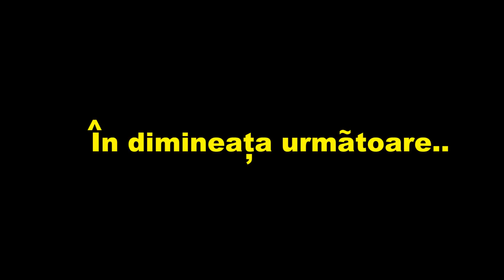SCHIMB DE CASE CU UN ALT YOUTUBER TIMP DE 24 DE ORE !! | EP 1